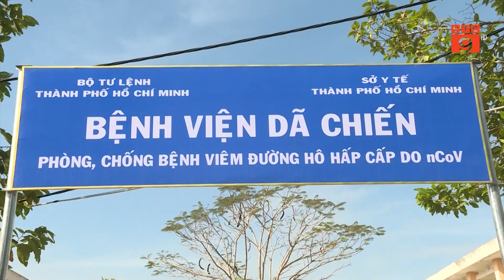TP HCM: NGƯỜI TIẾP XÚC VỚI BN2580 VÀ 4 CA NHẬP CẢNH TRÁI PHÉP CÓ KẾT QUẢ ÂM TÍNH | VTC9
VTC9 | TP HCM: NGƯỜI TIẾP XÚC VỚI BN2580 VÀ 4 CA NHẬP CẢNH TRÁI PHÉP CÓ KẾT QUẢ ÂM TÍNH